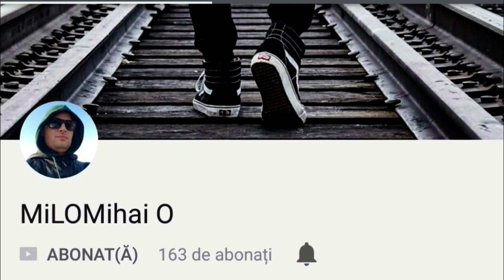Calcani Marea Neagră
AJUTAȚI-NE SA CREȘTEM! Fiecare LIKE , fieacare distribuire pe rețelele de socializare inseamnă foare mult pentru noi. Cu o audiență mai mare vom  atrage atenția asupra protejării Mării Negre .